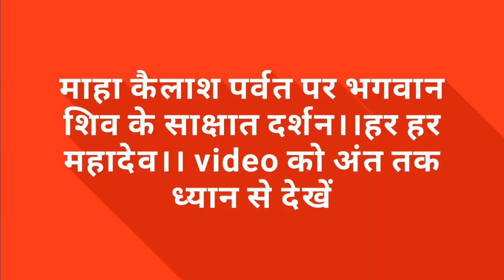🙏केवल shiv भक्त देखे ये video 🙏 और video को अंत तक देखे। 🙏Shiv दर्शन🙏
माहा कैलाश पर्वत पर भगवान शिव के साक्षात दर्शन।।हर हर महादेव।। 41 sec पर पोज़ करके ध्यान से देखें